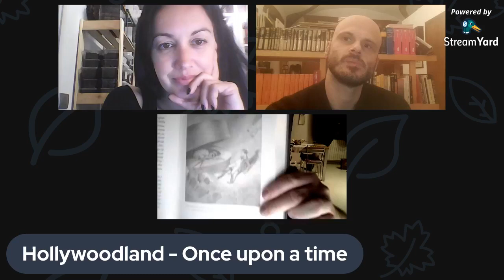HollywoodLand - Once Upon a Time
In questa seconda puntata di HollywoodLand abbiamo parlato della vecchia Hollywood e delle sue leggende con Valentina Cestra, Emanuele Rauco, Nicola Lucchi, Marco Mancinelli.